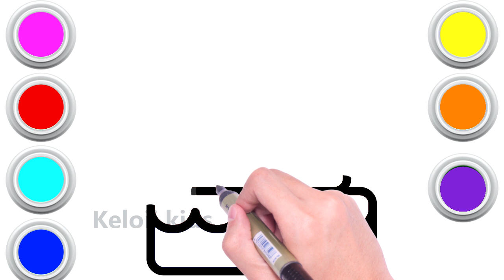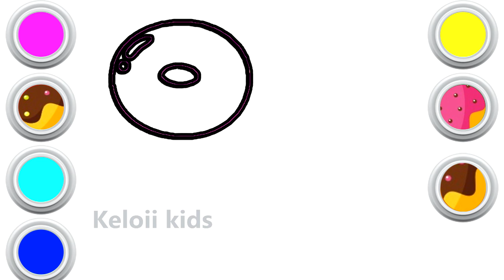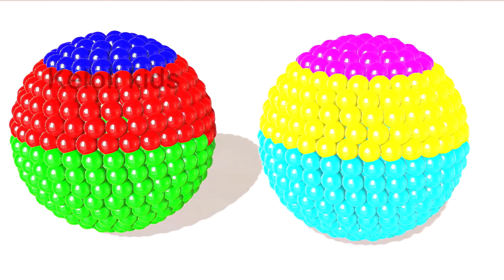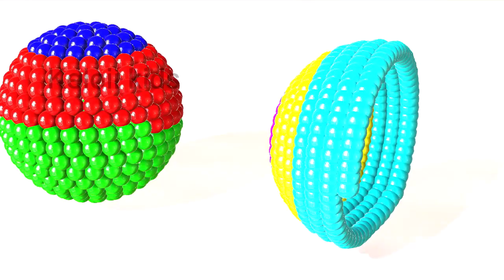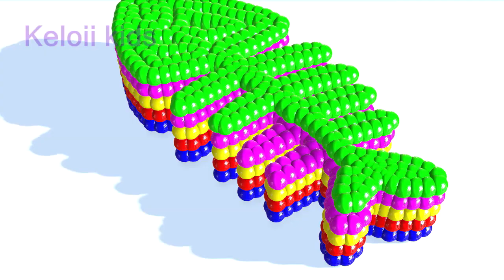learn colors & learn how to draw cake coloring pages video for kids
Our channel teaches children to draw and recognize the colors of familiar basic objects such as trees, houses, vehicles, airplanes, food items, etc. Fun music will delight your baby. animals
In every video video, we teach you how to draw colorful and kids friendly objects unique color and many fun sounds will surely make you excited and rich imagination, Please Like, share, and subscribe to our channel to catch many interesting videos.
Welcome to Keloii Kids toy art color animation channel. learn colors & learn how to draw cake coloring pages video for kids